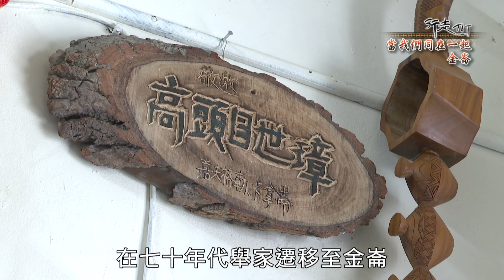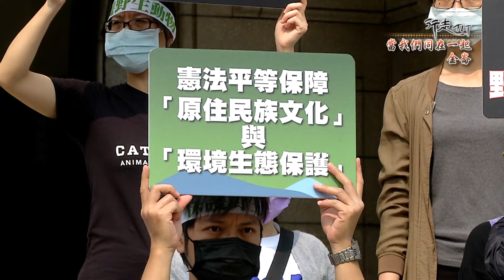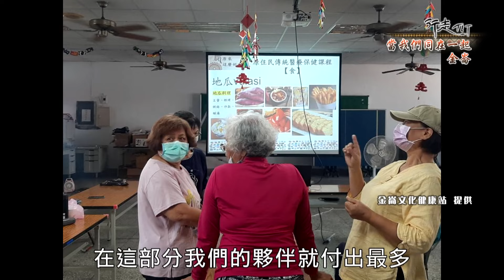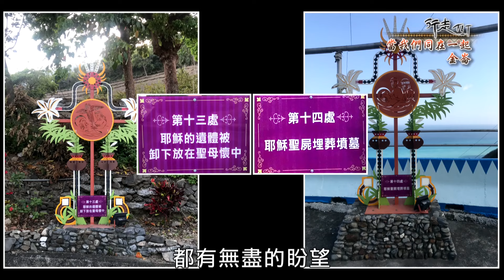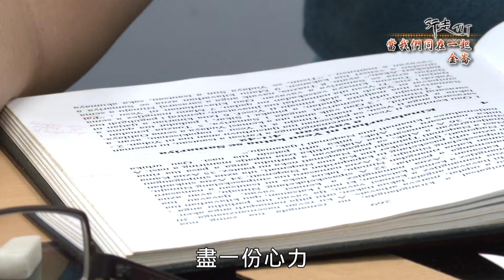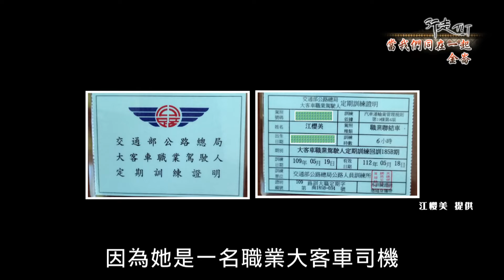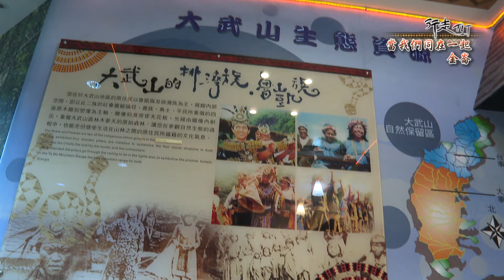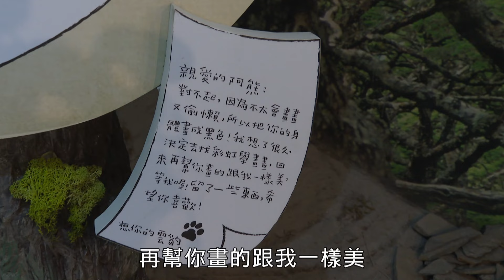當我們同在一起 金崙 | 行走TIT 第166集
跟著鏡頭穿雲而出，映入眼簾的是曾榮獲台東最美小村莊的金崙社區，金崙位在台東縣大麻里鄉，一旁聳立著美麗的南大武山，另一側則是廣袤的太平洋，金崙絕佳的地理位置，坐擁令人驚羨的自然景觀。

行走TIT播出時間:
【公視】               每週(日) 下午4點(首播)
【公視三台】       每週(四) 早上7點(播出)&中午12點30分(重播)
【公視新聞網】   每週(六) 下午3點至5點，經典舊片溫馨回顧